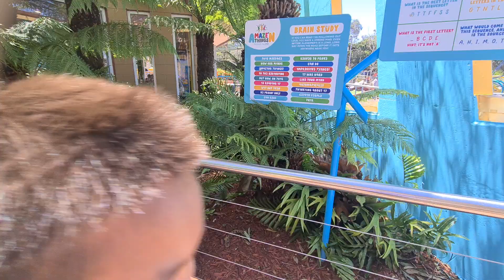A maze things entrance